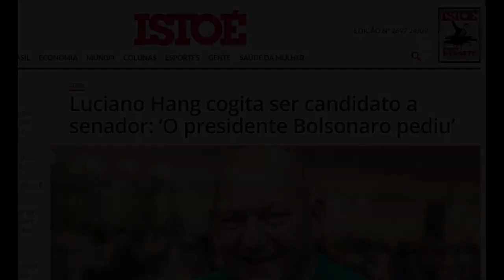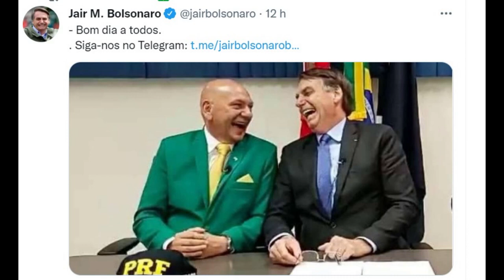Véi da Havan obriga funcionários a fazerem "festa de recepção" pós-CPI